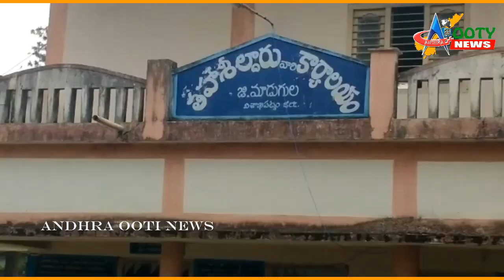టోల్ గేట్ వద్దంటూ జి.మాడుగుల తహసీల్దార్ కార్యాలయం ఆందోళన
andhraootinews